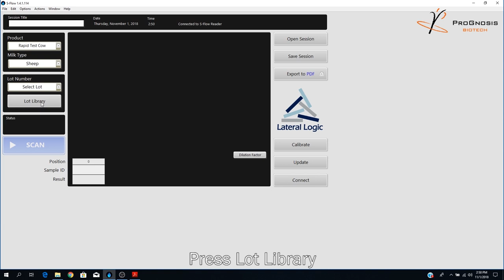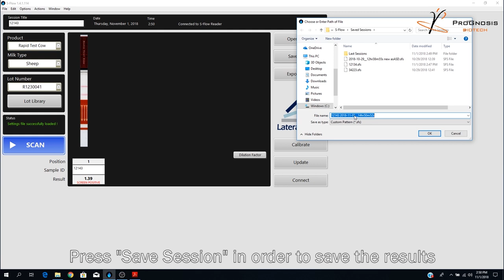Rapid Cow Quantitative - for Milk Adulteration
Rapid Test Cow is a Lateral flow test for the quantification of cow’s milk in sheep’s or goat’s milk in only 3 min.
Lateral flow characteristics:
■ Lateral flow in dipstick format available in 30 and 120 test sticks
■ Limit of detection (LOD): 0.1 % of the mixture in milk
■ Range of quantification: from negative to 2% adulteration
■ Easy to use, all disposables included.
■ Clear-easy to interpret Visual Results
■ Highly selective antibodies. No false positive-negative results.
■ Low Procedure time, only 3 minutes
■ Easily identify results with more than 50 % adulteration.
■Trace adulteration also in Cheese
■Suitable for testing in the field & in the Laboratory
■ Shelf Life: 12 months Storage 15-25 °C